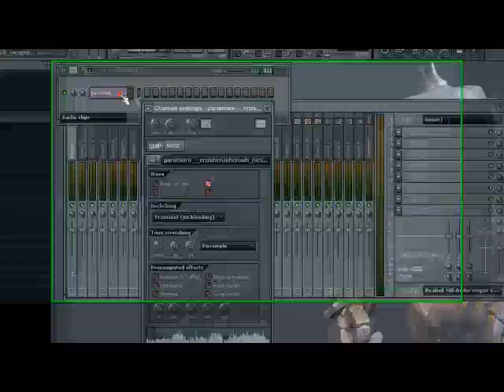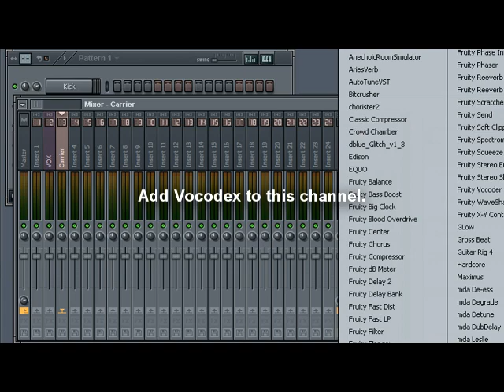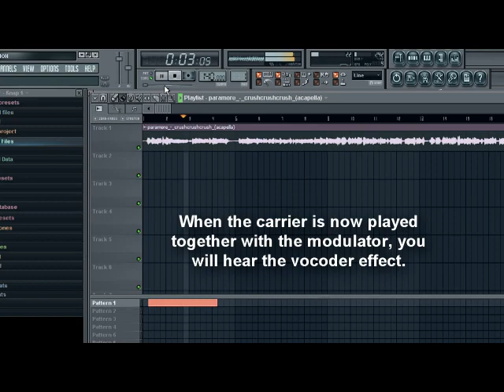Vocodex: 'Production Method' Explained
Using the Production Method, you can route any VST instrument to Vocodex and control the carrier signal using the piano roll.